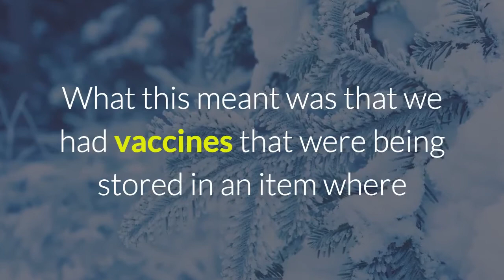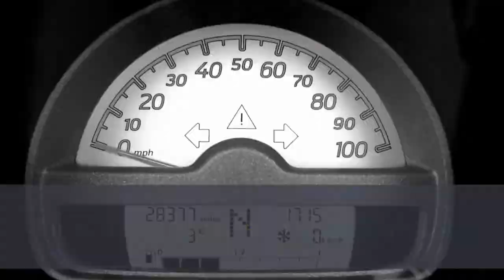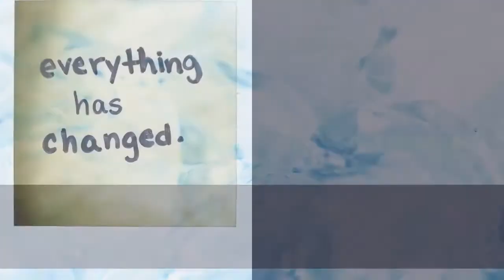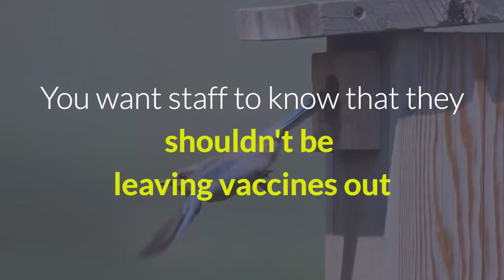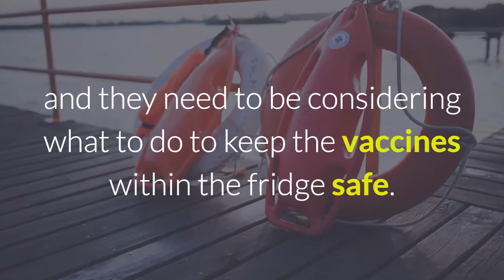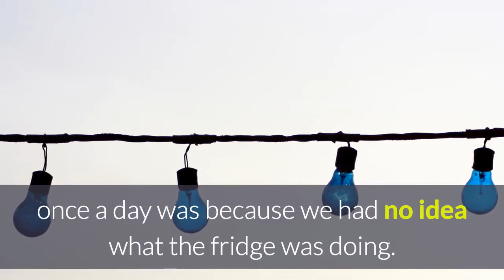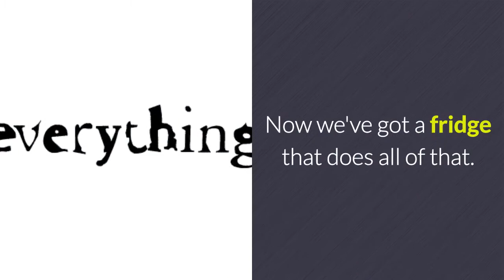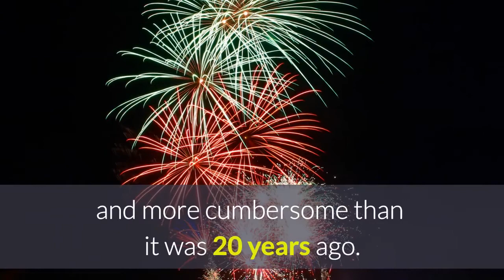Have we lost our way when it comes to vaccine monitoring?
Over the past 20 years we have moved from storing vaccines in domestic fridges and reading a min/max logger daily to high tech vaccine fridges and ... downloading loggers every day! Something is wrong here and I would like to challenge the industry